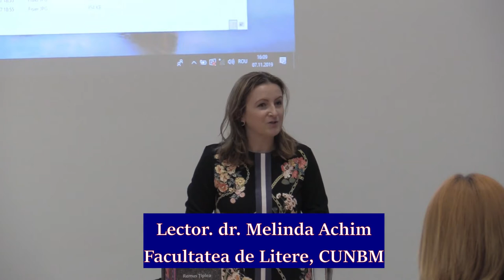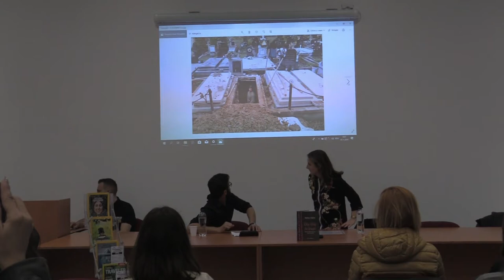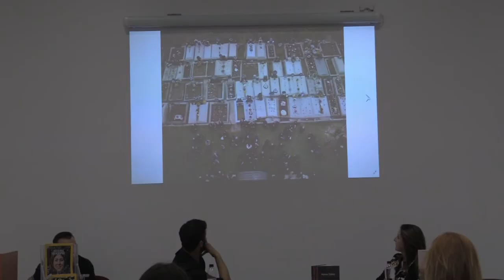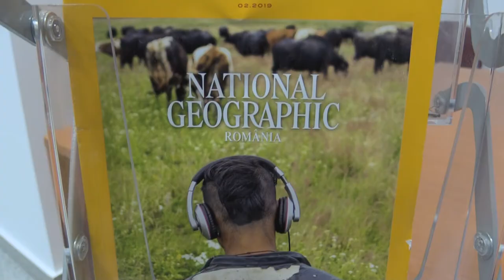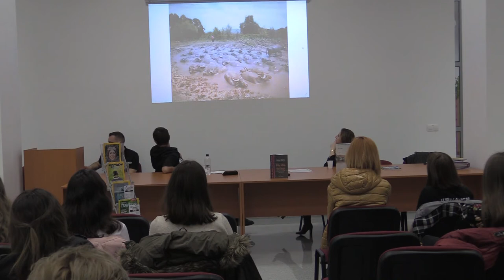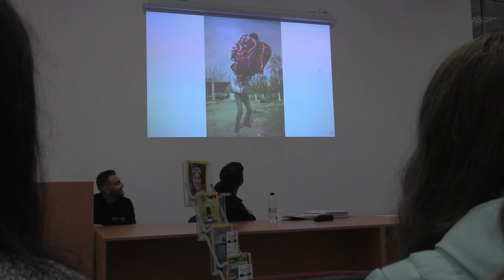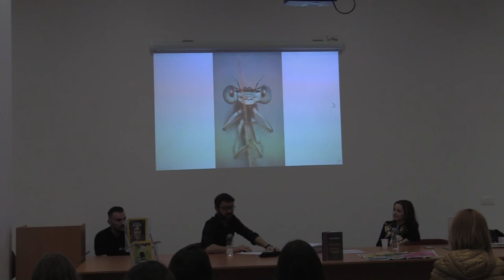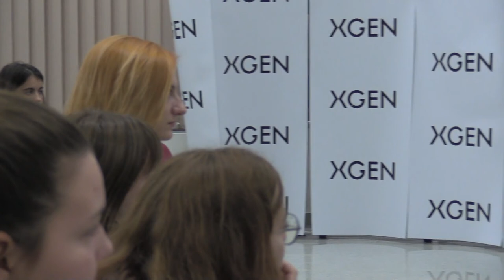Workshop despre fotografie cu Remus Țiplea la CUNBM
Joi, 7 noiembrie 2019, în sala de conferințe a Bibliotecii Centrului Universitar Nord din Baia Mare, a avut loc workshopul ”Ipostaze ale imaginii în presa scrisă”. Invitatul, fotograful sătmărean Remus Țiplea, a vorbit despre bogata sa activitate în domeniul fotografiei, proiectele publicistice și colaborarea cu prestigioasa revistă National Geographic. Au participat, printre alții, studenți de la specializările Jurnalism și Comunicare și Relații Publice de la Facultatea de Litere, Centrul Universitar Nord din Baia Mare, Universitatea Tehnică din Cluj-Napoca.